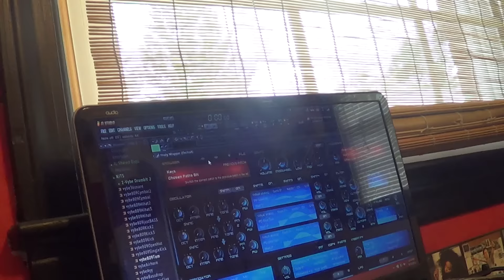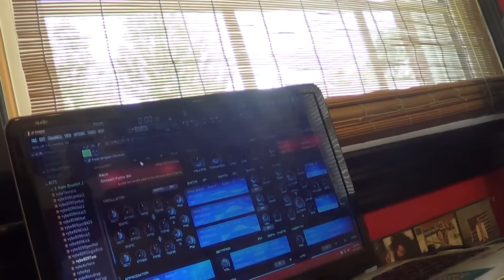17 Year Old Making A Beat (Fl Studio) Pt 1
Elijah Willis & KaSaunJ